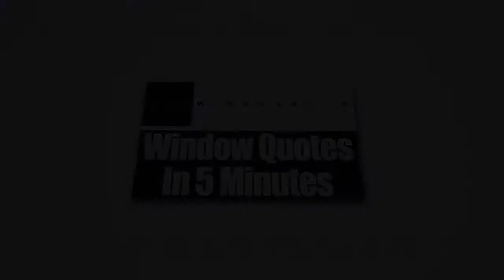Sliding Glass Doors Hilliard OH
Zen Windows is a Replacement Window Company that is located in Columbus, OH. The greatest thing about our company is that we offer online estimates for your replacement windows in as little as 5 minutes, with no sales rep ever coming to your house and you with lengthy sales pitches.  Instead, you’ll be speaking directly to the owner of the company simply because they know more about what precisely you need for your window installation project.

When you search Zen Windows Columbus on the web, you’ll be amazed that we've received just about every major industry award, which means that we're truly one of the finest window companies in the US today. We NEVER take any cash up front and don't demand payment until your windows have already been installed and you're 100% pleased. Above all, our whole process only takes about 2 weeks.

Just as the name suggests, Zen offers a completely new way to buy replacement windows for your home. Everything is done online (except the measuring and installing of course). With Zen Windows, you simply complete the form online. You'll get a 5 minute call with some questions. You will be asked to send via e-mail some pictures (when necessary), and about 5 minutes after... You have your replacement window quote! Very easy. We at Zen Windows Columbus won't even hound you after you get the quote wanting your decision.  This is truly the "Zen" way.

We are happy to say that we currently cater the following areas:
Columbus OH
New Albany OH
East Columbus OH
South Columbus OH
Johnstown OH
Worthington OH
Huber Ridge OH
Westerville OH
Reynoldsburg OH
Pickerington OH